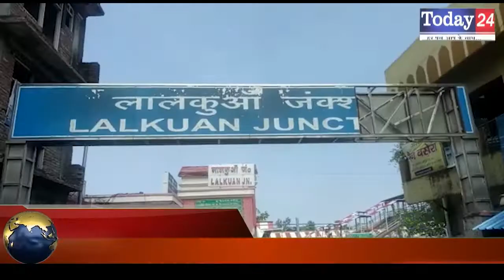लालकुआं में बिना बस स्टैंड के बस संचालन | Today24